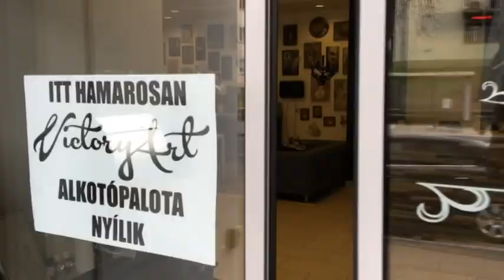Kreativ Perceck 85. - Tavaszi virágokat az otthonokba!